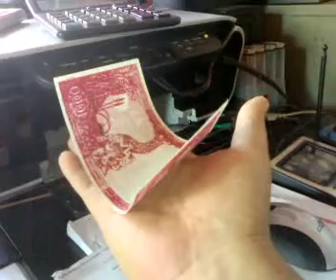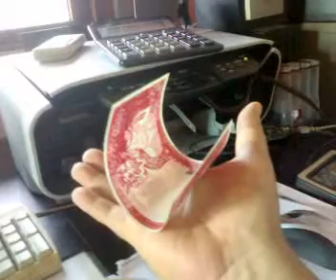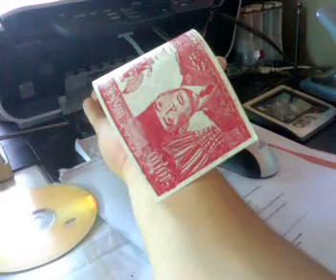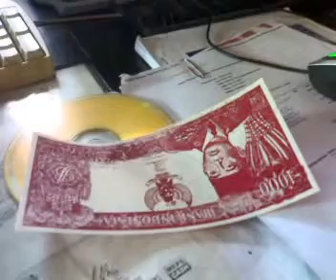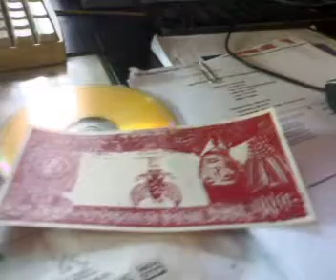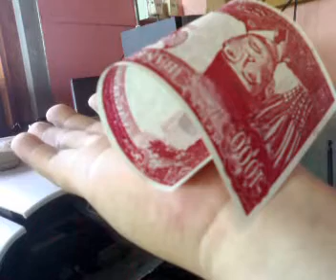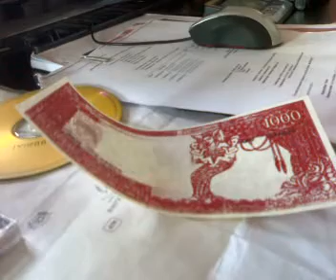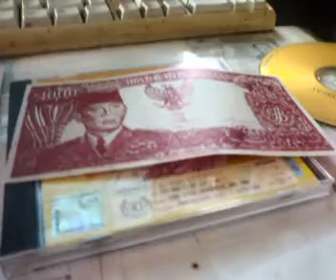paranormal the indonesia sukarno years 1964 1000 rupiah banknote rolling on my hand.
paranormal sukarno banknote from indonesia.